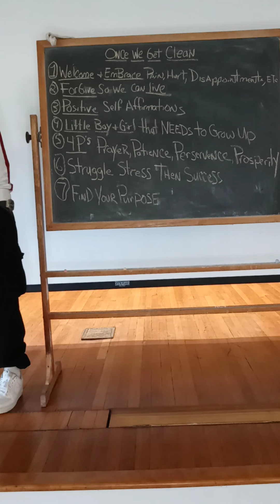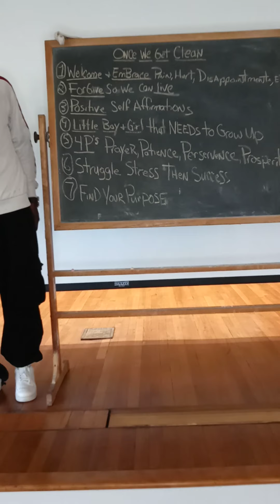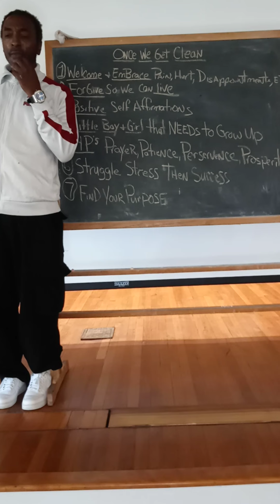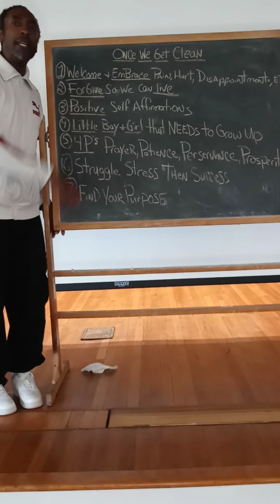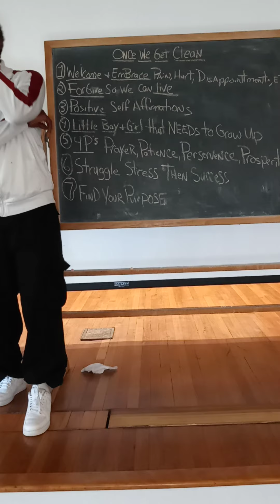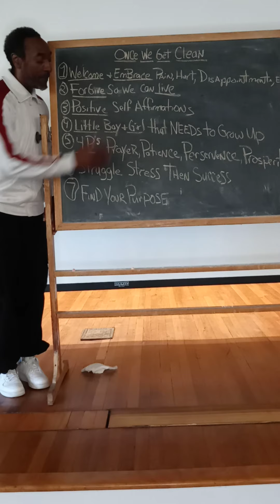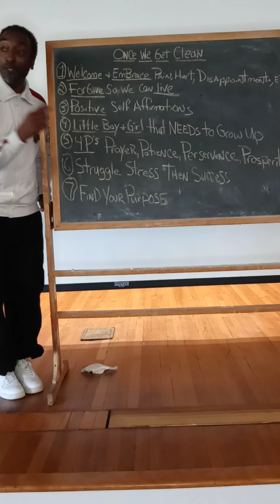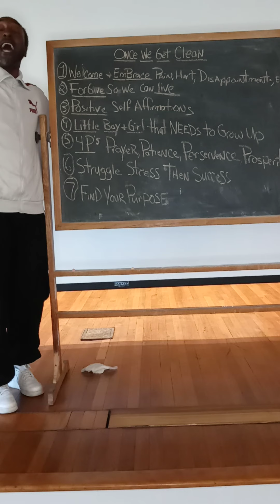Praise God good morning Minds of Men @ Kirkbride Proverbs 18:16 God bless part 1